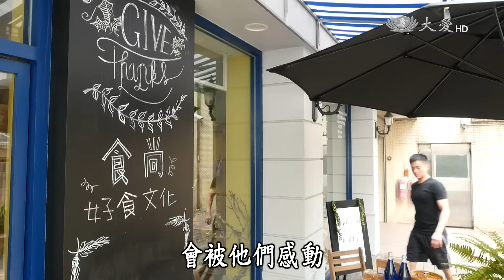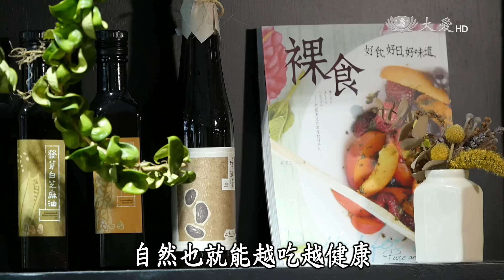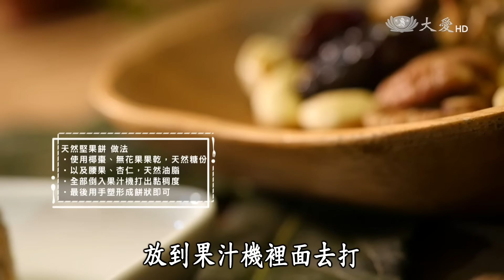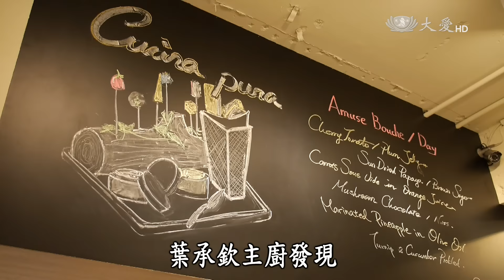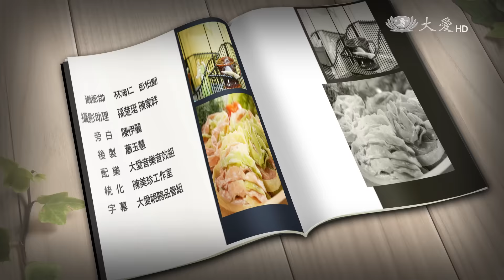【蔬果生活誌】20160930 - 品味有機食尚饗宴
台灣的有機食材太美妙，好到讓一群朋友團結起來，開派對！週週運用不同的健康主題，示範展出琳瑯滿目的繽紛蔬食，同時結合歐週市集般的優雅陳列，帶給都市人前所未見的有機新饗宴~

有一種辣椒不會辣，但是它卻富含辣椒的營養元素，不論是用來調味、取得辣椒的香氣，或是拿來當成蔬菜、做出風味料理，絕對都是令人贊不絕口，它就是~辣青龍椒！

五星級飯店主廚開餐廳，不賣魚肉、只做蔬食，而且是品嚐蔬果原味的新樸食。葉承欽師傅捨棄華麗的光環，帶著餐飲系畢業生從零開始、一起打拼，只希望用真食，找回美味的原點~

一臺首播：09/30(五)17:00
一臺重播：10/07(五)11:00

二臺首播：10/02(日)08:30
二臺重播：10/05(三)06:00/11:00/16:30